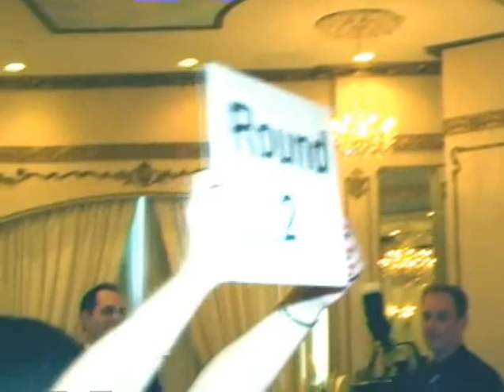Liebman-Franco Best Man's Speech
Some best man speeches are short and sweet. Other best men have an agenda. This best man obviously came prepared to give his brother the toast of a lifetime. Short and sweet, or long and involved, Bianco Spirito Productions can be there to catch the most intimate moments of your special day. for company information. See what Bianco Spirito can do to preserve the greatest moments of your life!